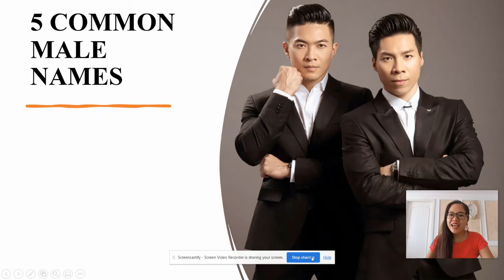How to pronounce 5 common male names in Vietnamese- Part 5- Northern accent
In this video, we will learn how to pronounce 5 common male names in Vietnamese (Khôi, Kiên, Lâm, Long, Lộc)

Photo source: Giang Brothers- Britain's Got talent, Internet